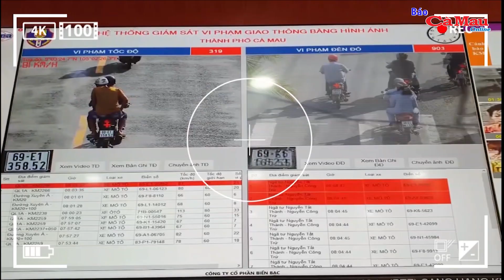Mang Tết cổ truyền vào trường mầm non, mẫu giáo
(CMO) Với nhịp sống ngày càng hối hả, bận rộn, có lẽ những ngày Tết cổ truyền cùng những phong tục, nét văn hóa truyền thống của dân tộc ngày càng xa lạ hơn với những đứa trẻ. Cũng chính vì thế, từ nhiều năm nay, các trường mầm non, mẫu giáo trên địa bàn tỉnh Cà Mau đã tổ chức nhiều chương trình, hoạt động nhằm mang đến những trải nghiệm thú vị cho trẻ em thông qua các hoạt động tái hiện không gian phiên chợ xưa, gói bánh chưng, trang trí tiểu cảnh… với mong muốn giúp các em nhỏ cảm nhận được không khí vui tươi, rộn ràng của Tết cổ truyền dân tộc.